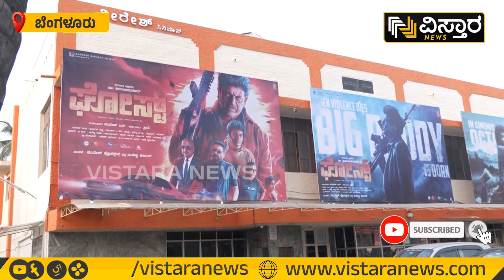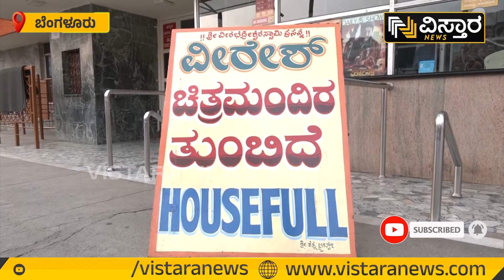ಥಿಯೇಟರ್‌‌ಗಳಲ್ಲಿ ಹೌಸ್‌ಫುಲ್ ಬೋರ್ಡ್‌ | Ghost Movie First Show Housefull | Vistara News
ನಟ ಶಿವರಾಜ್‌ಕುಮಾರ್ ನಟನೆಯ ಘೋಸ್ಟ್ ಸಿನಿಮಾ ರಿಲೀಸ್ ಆಗಿದ್ದು, ಈಗಾಗ್ಲೇ ಹೌಸ್‌ಫುಲ್ ಬೋರ್ಡ್ ಹಾಕಲಾಗಿದೆ.